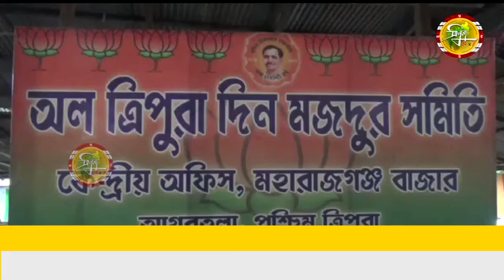অসহায় পরিযায়ী শ্রমিকরা রাত কাটায় বটতলা মহাশ্মশানে।